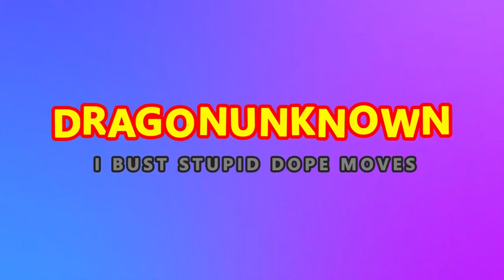DRAGONUNKNOWN – Ready 2 Rumble Boxing – Lulu Valentine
Lulu Valentine

A graduate student in business and fashion design, Lulu Valentine supplements her world famous clothing line with her other profession – prize fighting. Her compact and efficient punches generate surprising power that often catches opponents off-guard. This, along with her stunning looks and knowledge, is more than enough to help her climb the ranks, where she hopes to make a name for herself and her business.